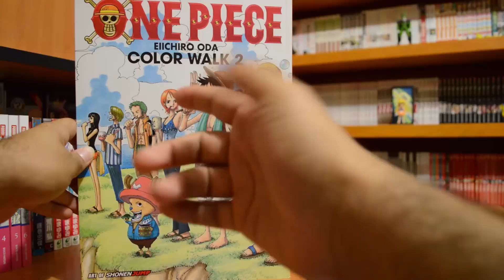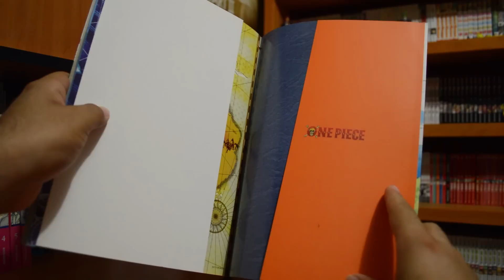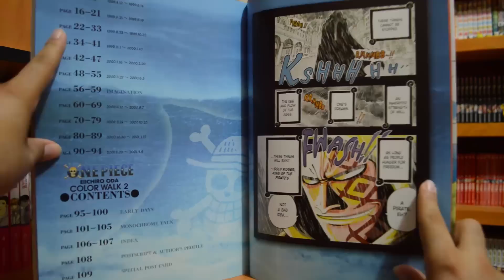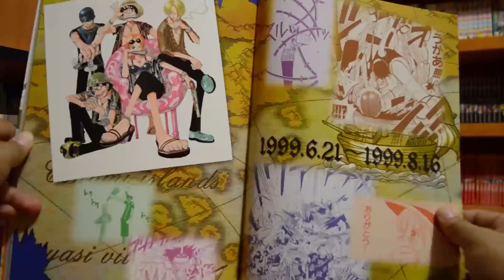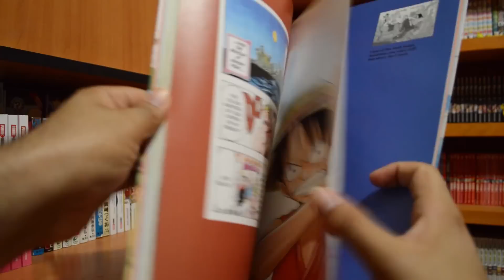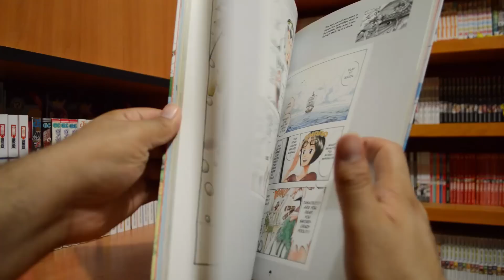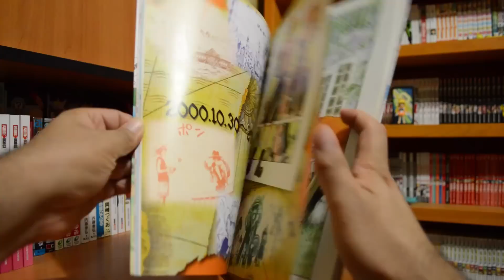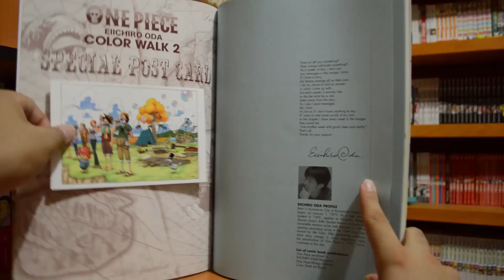Mostrando el artbook Color Walk 2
Espero que les haya gustado el video :) si fue así, compartanlo con amigos que también les pueda gustar y nos vemos... en otro video :D